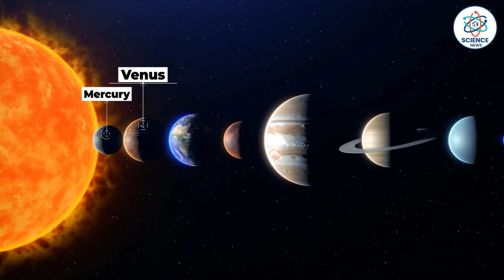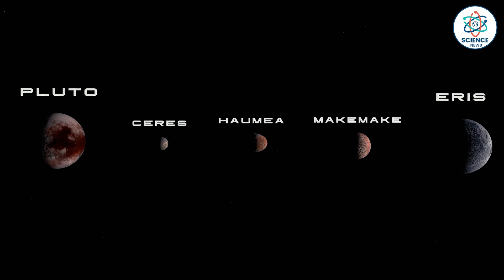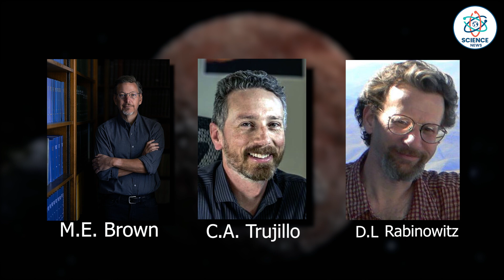सौर मंडल के इस बौने ग्रह पर कुछ अजीब हो रहा है| The Mysterious Moon of Makemake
सौर मंडल के इस बौने ग्रह पर कुछ अजीब हो रहा है| The Mysterious Moon of Makemake| Science News